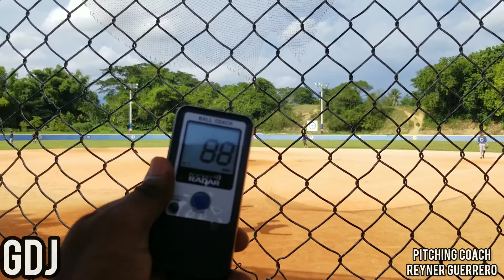GDJ - Pitcher ELEGIBLE ⚾️